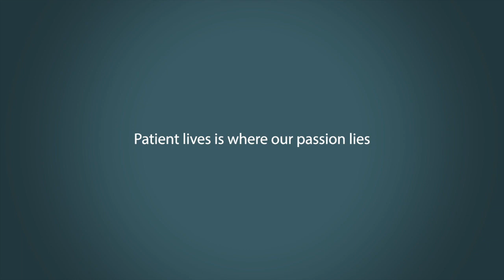2021 Guide to landing a Clinical Research Job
2021 Guide to landing a Clinical Research Job

We do:
» Insider Interviews
» Resume Reviews
» Education